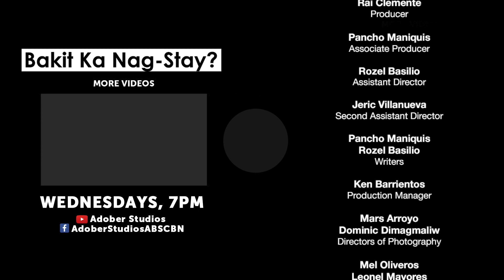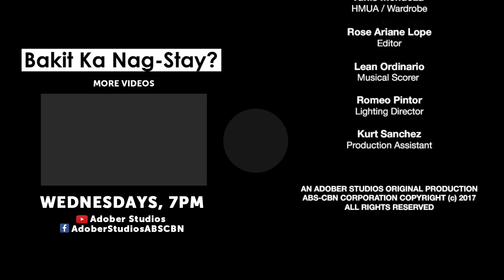Bakit Ka Nag-Stay? - Kasi Mahal Kita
Bakit ako nag-stay? Hindi na kailangan tanungin 'yun. Hindi lang kasi coincidence na pinagtagpo tayo. Tadhana. At hindi ako magsasawang sabihin kung gaano ka kahalaga.

Actors: Rozel Ann Basilio​ and Lui Pacheco​
Director: Beverly Cumla​
Assistant Director: Rozel Ann Basilio
Second Assistant Director: Jeric Villanueva​
Executive Producer: Dennis Lim​
Producer: Rai Clemente​
Associate Producer: Pancho Maniquis​
Production Manager: Ken Barrientos​
Writers: Pancho Maniquis and Rozel Ann Basilio
Cinematographers: Mars Arroyo​ and Dominic Dimagmaliw​
Production Designers: Mel Oliveros​, Sergio Quijano​ and Leonel Mayores
HMUA and Wardrobe: Yunis Mendoza​
Video Editor: Rose Ariane​ (Rappl)
Production Assistant: Kurt Caballero Sanchez​
Musical Scorer: Lean Ordinario​
Lighting Director: Romeo Pintor